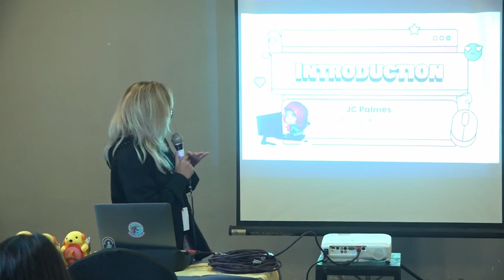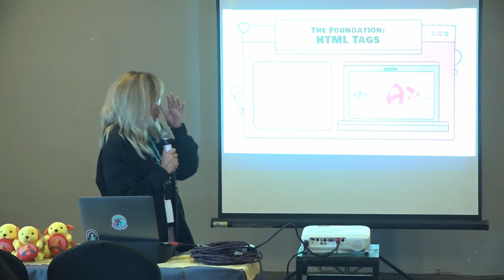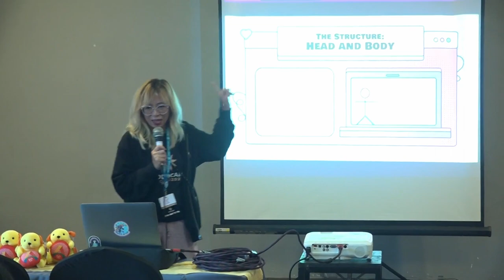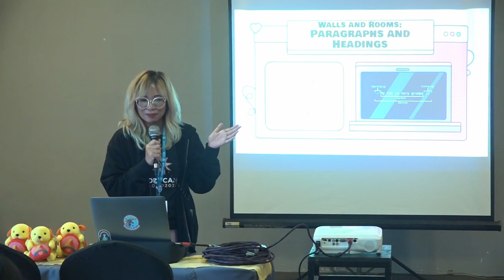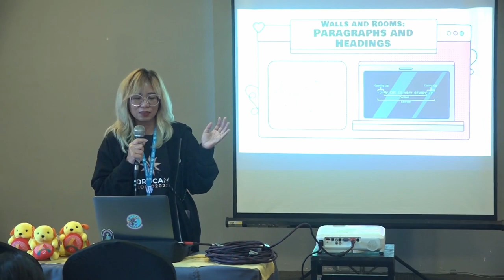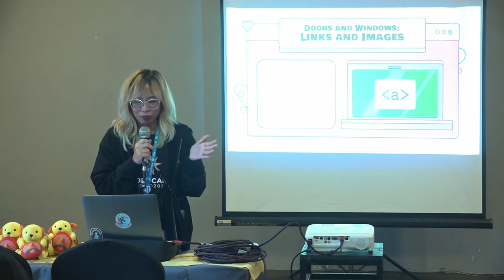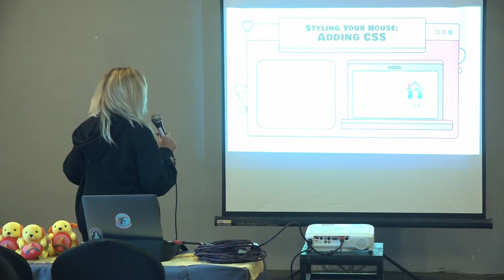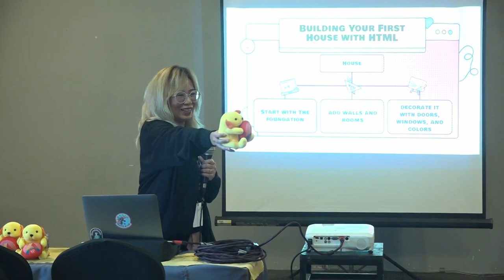WCIloilo 2023 KidsCamp Part 1: Unleashing the Magic of Coding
This talk is all about "Unleashing the Magic of Coding"! Join us at WordCamp Iloilo 2023 KidsCamp to discover the exciting world of coding with HTML and CSS. Learn how to create webpages, add styles, and bring your ideas to life. Get ready for an enchanting coding adventure filled with creativity and fun!Presentation Slides »